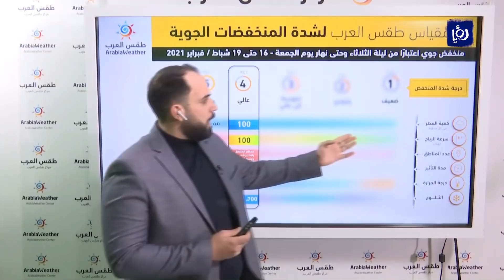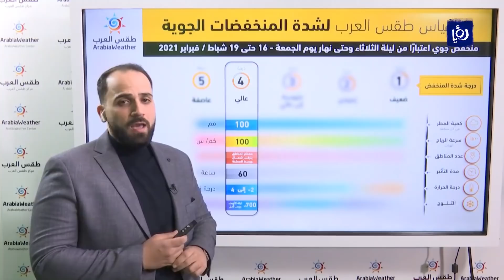ثلوج متراكمة الخميس وهذه هي التفاصيل - نبض البلد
السيناريوهات تبدلت والثلوج هي الحالة الأقرب ولكن .. متراكمة .. والارتفاعات والمناطق حديث موسع مع ضيفنا اسامة الطريفي من مركز طقس العرب